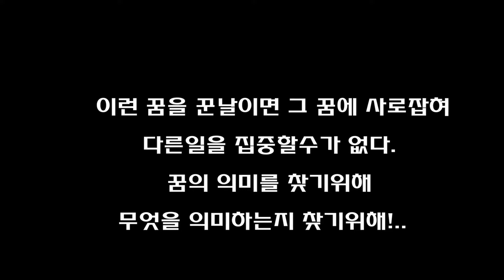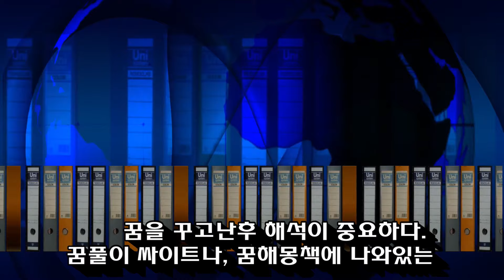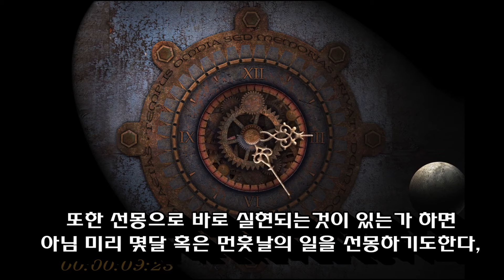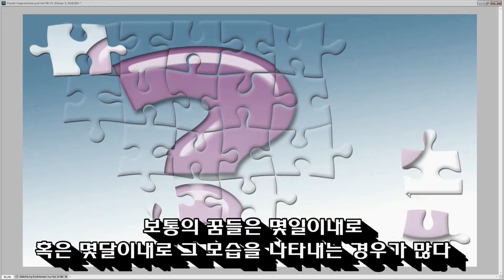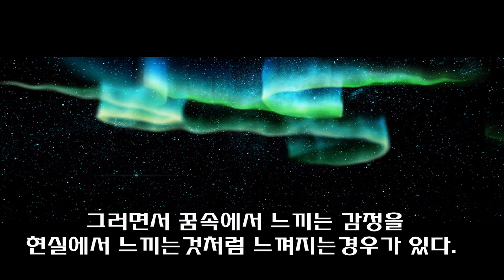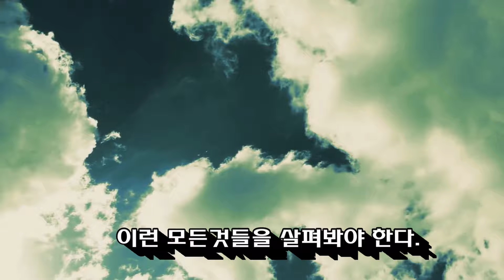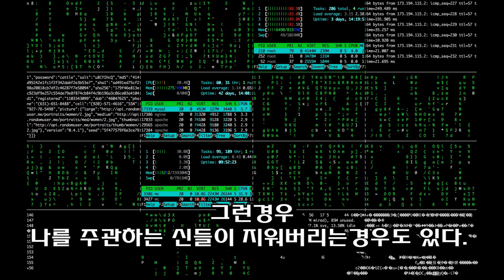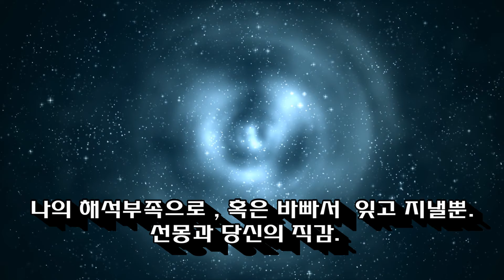꿈을 해석하는 세가지방법 꿈해몽 꿈해석 꿈풀이 선몽 예지몽 현몽 [일상의 선물]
꿈을 해석하는 세가지 방법
선몽의 실현시기는?
오늘 아침 오랜만에 꿈을 꿨다.
선몽이라해야하나? 예지몽
알수없는 꿈내용, 그러나 선명한 꿈
그래서 오늘은 예지몽,
선몽을 해석하는 세가지 방법을 적어보려 한다.

당신은 어떤꿈을 꾸셨습니까?
선몽을 꾸어본적은 있으신가요?
선몽 혹은 현몽이라 불리는 예지몽.
꿈해석에 관한 나만의 세가지 방법 .